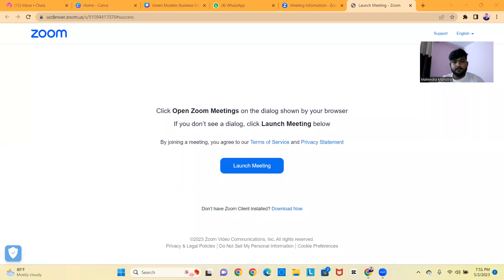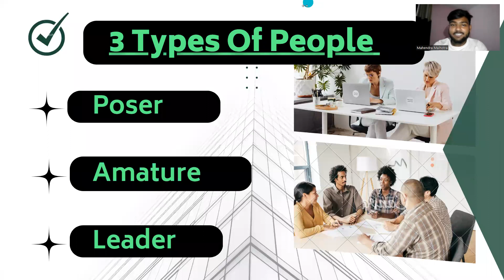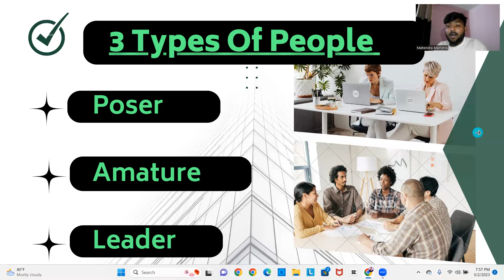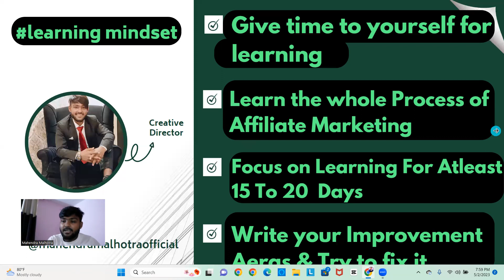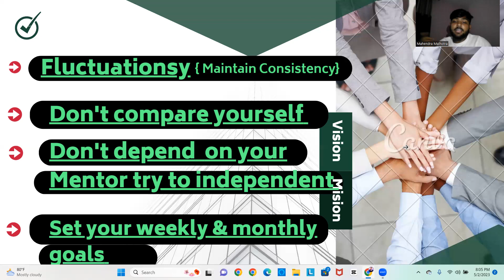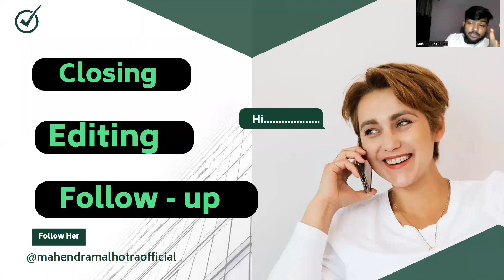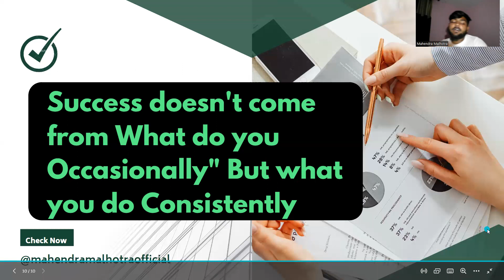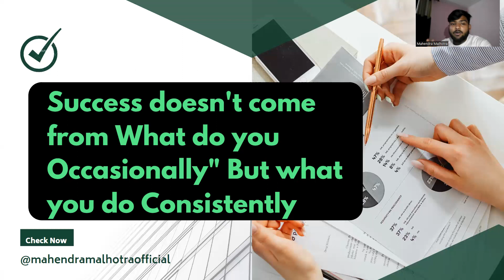Pro Mindset For Affiliate Marketing|| Mahendra Malhotra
Pro  Mindset For Affiliate Marketing || SkillGuruu Training

Pro Mindset For Affiliate Marketing ||

Dosto is video mein humne apko bataya hai ki growth mindset kaisa hona chaiye, apne goals ko kaise achieve karna hai, consistency maintain karna q jaruri hai aur communication skills ko kaise improve kare and many more.

Topics Covered:-
1.what is growth mindset
2.market research
3.how to achieve goals
4.how to achieve success
5.how to face challenges
6.fixed mindset VS growth mindset
7.how to maintain consistency
8.how to focus on learning
9. how to set daily/monthly and weekly targets
10. how to learn the skills
11. how to improve communication